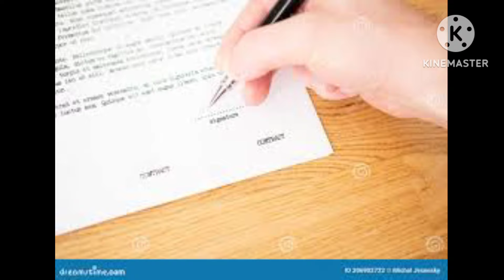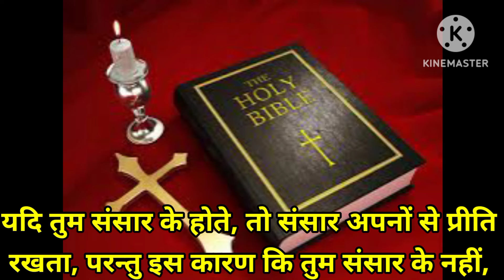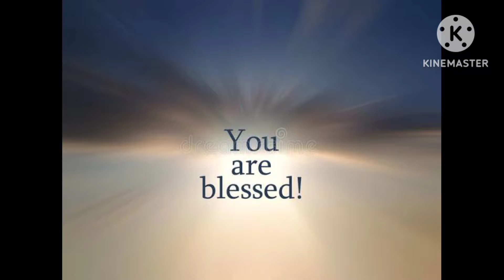Divine Msg for Twinflames | Twinflames Reading | Twinflame Journey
Intro :
Hello,
I am a spiritual 🌈 healer
concealer 🙏

Feminine reading
Reading feminine
Divine reading
Masculine reading
Reading masculine
Reading divine
Twin flame tarot reading
Dm to df twin flame reading
Twinflames